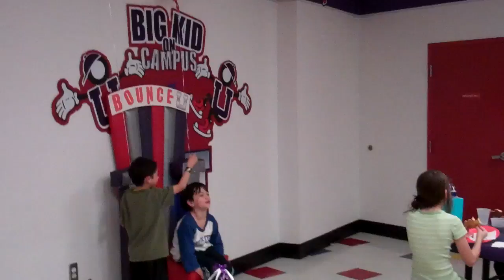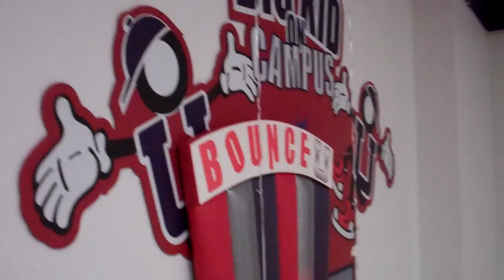Troy's birthday party for turning 7 years old... at Bounce-U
Troy having a 7 year old birthday party at Bounce U, Henderson, Nevada.. This is much of Miss Testa's first grade class.